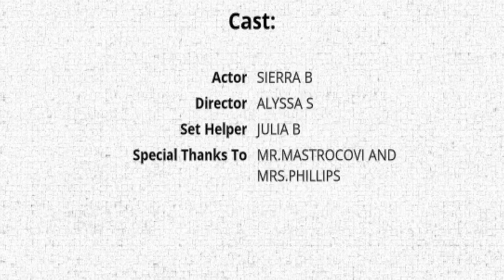BETA Technology submission 2017